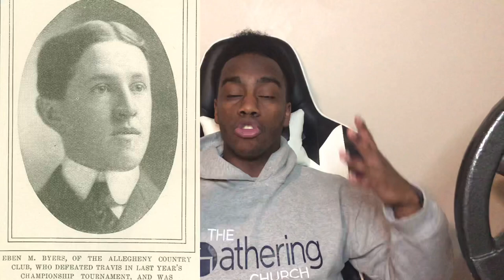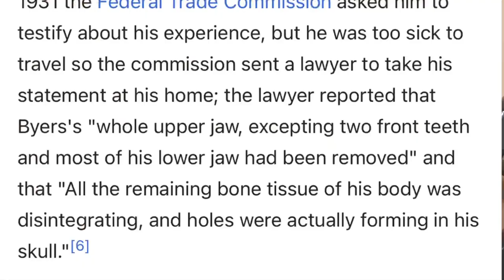The man who lost his jaw to radium...